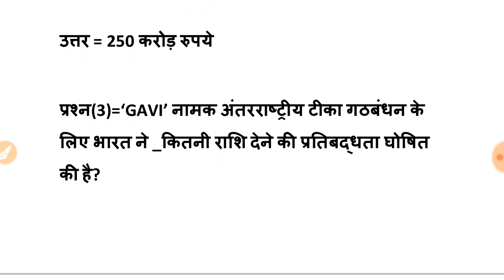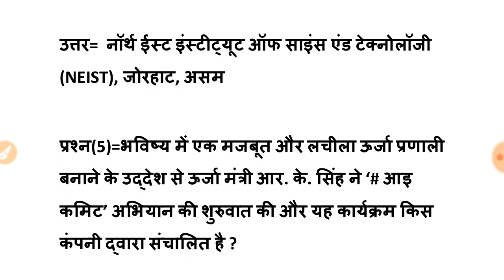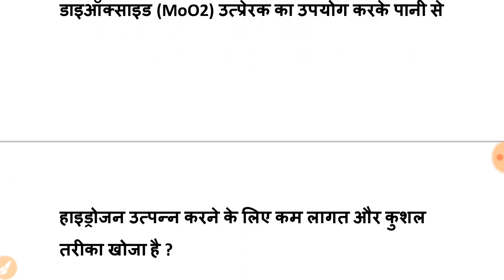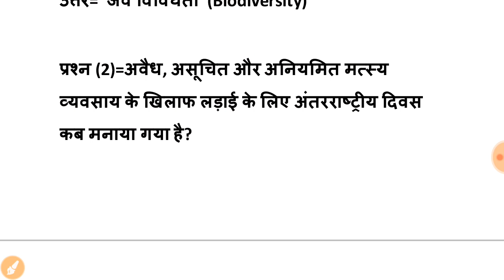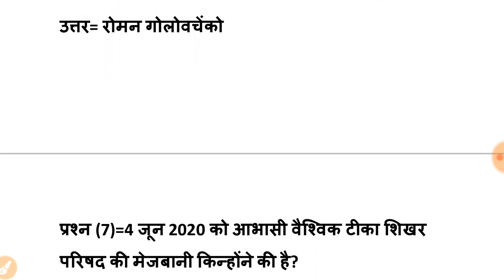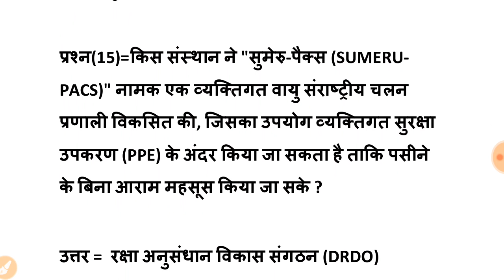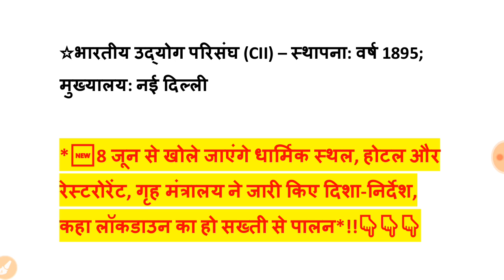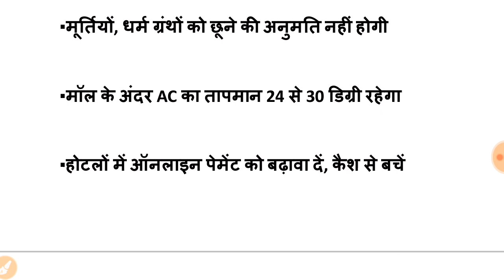7. JUNE 2020|IMPORTANT CURRENT AFFAIRS WITH STATIC GK|FOR ALL ONE DAY EXAM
7. JUNE 2020|IMPORTANT CURRENT AFFAIRS WITH STATIC GK|FOR ALL ONE DAY EXAM |

Hello aspirants,

aaj ke is important current affairs ke video mei one liner current news detail current news discuss Karenge Jo Sabhi exams ke liye bahut hi useful sabit Honge isliye aap video ko Jarur watch Karen aur like bhi Karen aur subscribe bhi Karen .

UPSI,UPP,UPSSSC,NTPC,SSC(10+2),SSC(MTS),UPTET etc.